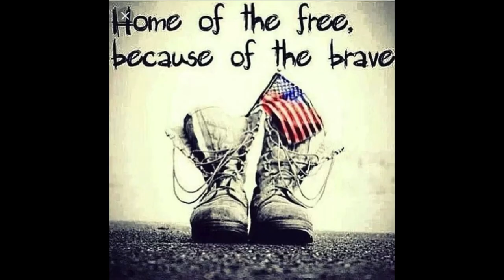CW5 Steve Knight historical photos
After 40 years in service to the Kentucky National Guard, CW5 Darrell (Steve) Knight retires as a Master Army Aviator with multiple deployments. The attached video includes a photo slide show of CW5 Knight's adventures in the Kentucky National Guard